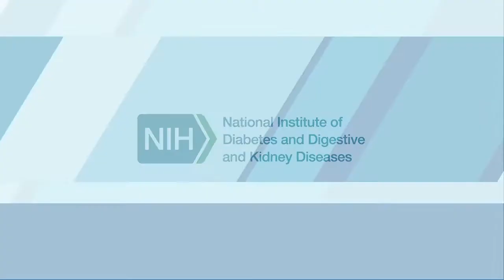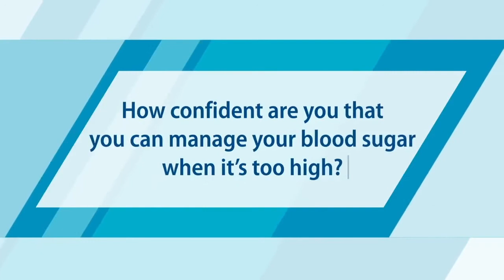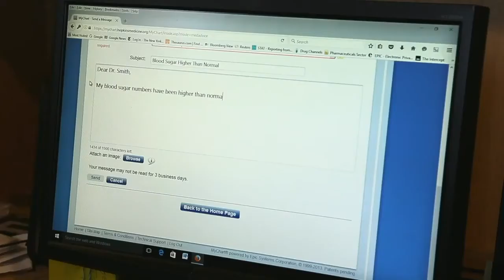Hyperglycemia and Diabetes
Hyperglycemia, or high blood sugar, can occur if diabetes is not managed properly. People living with diabetes share their stories about hyperglycemia and offer tips on how to treat it.